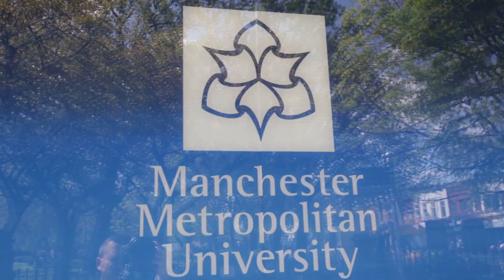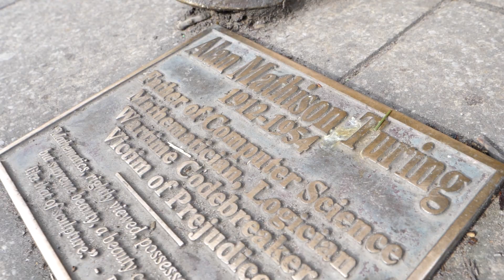Uptown, Manchester, M3